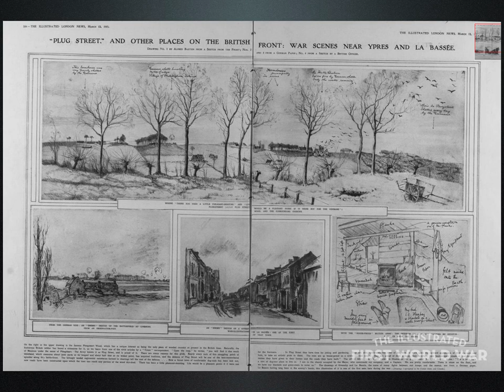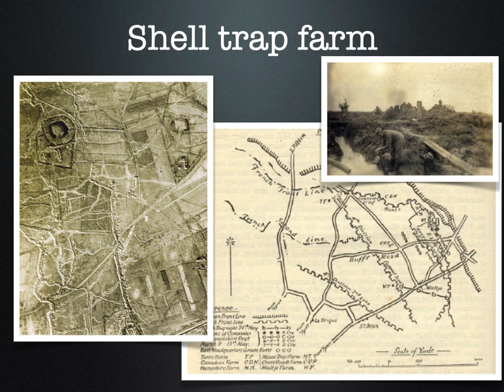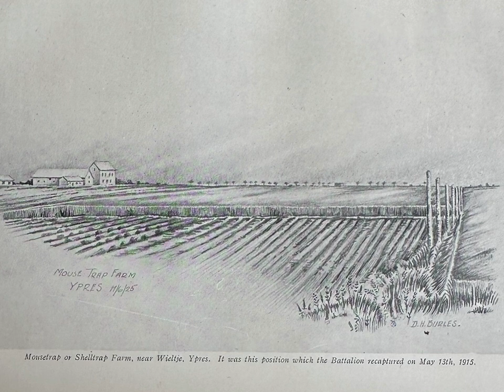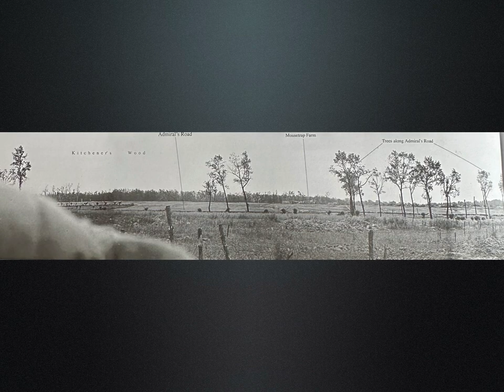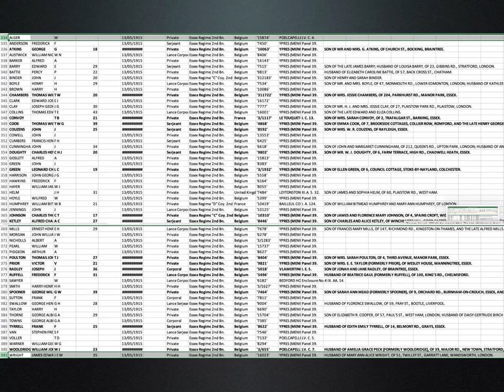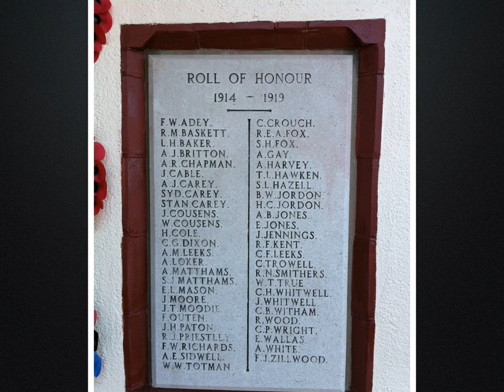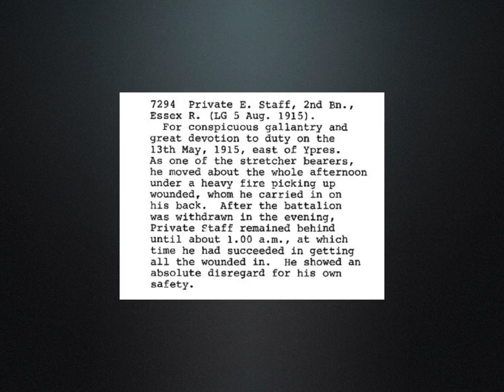2nd Battalion Essex Regiment in the Great War Episode 10 Saving the line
The story of the 2nd Battalion of the British Army's Essex Regiment in the Great War. Covering the fighting at the Battle of Second Ypres in the area of Shelltrap Farm, later called Mousetrap Farm. Includes accounts from Lt Noel Irwin, and Lt Robin Monypenny.